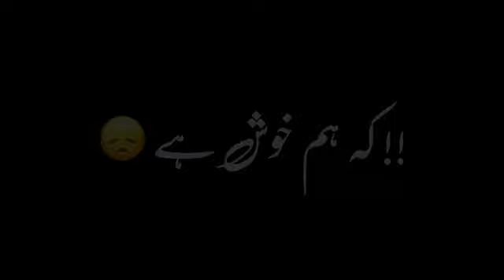Imovie Black screen status-Black screen Whatspp status urdu poetry